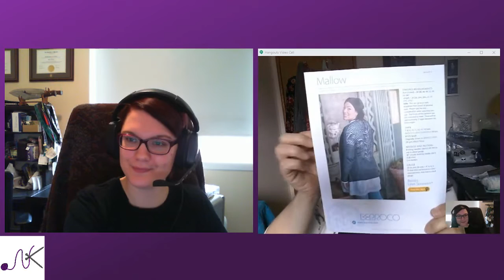Northern Knits Podcast Episode 112 - Sleeve Saga